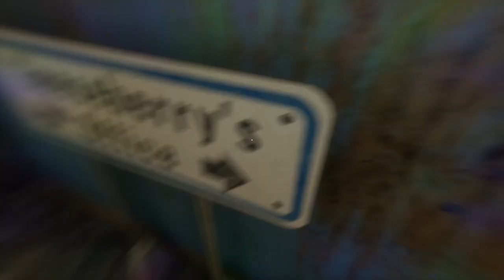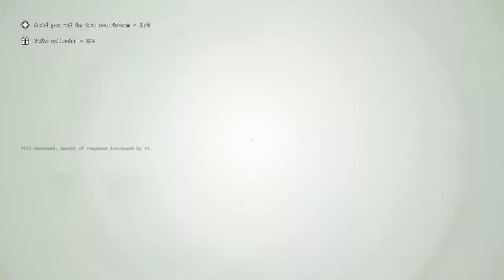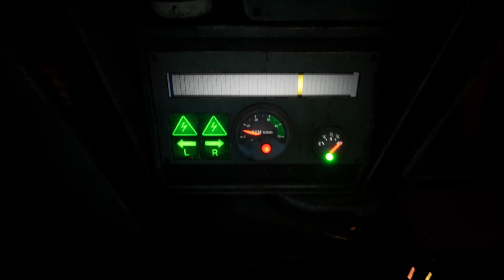The Outlast Trials (Winter Kills) Gameplay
TIMESTAMPS:
0:04 - Feed The Children.
11:28 - Release The Prisoners.
20:27 - Drill The Futterman.
36:03 - Escape The Courthouse.
51:23 - Destroy The Evidence.
1:15:45 - Sabotage The Lockdown.
1:30:49 - Foster The Orphans.
1:40:37 - Punish The Miscreants.
2:00:34 - Cleanse The Orphans.

SOCIAL MEDIA